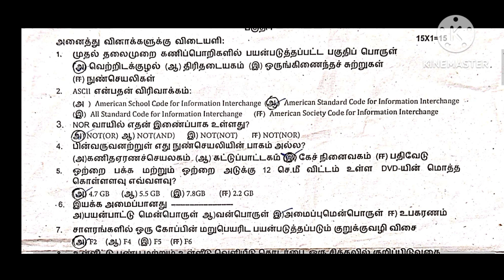11th Computer Science quarterly question paper 2024 answer key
11th Computer Science quarterly question paper 2024 answer key